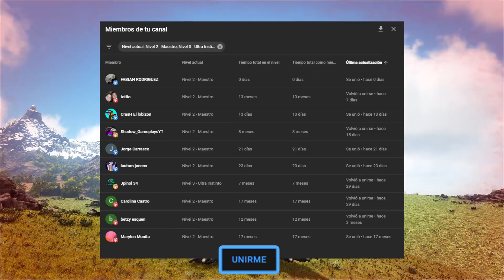EL PODER DEL ABUELO GODZILLA (GODZILLA 1954) | ARK SURVIVAL EVOLVED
Nueevo episodio de ARK esta vez probando MODS super chulos! Espero que os encante, que os divierta y si os apetecen nuevos episodios podéis dejar un pequeño LIKEE! Gracias por el apoyo! 😍